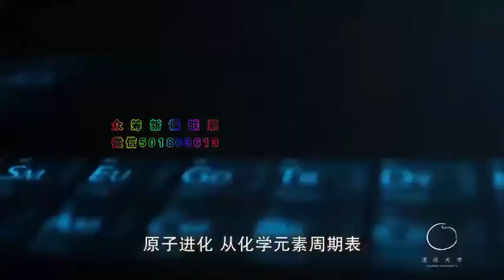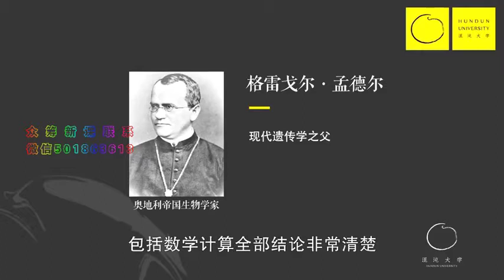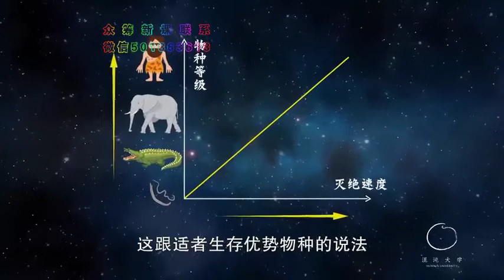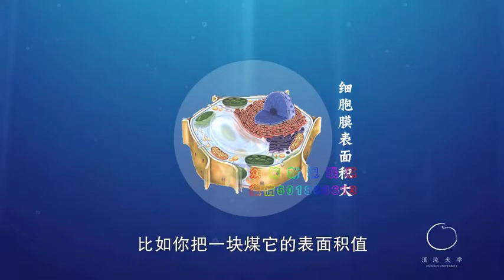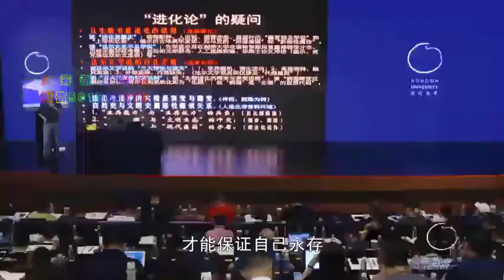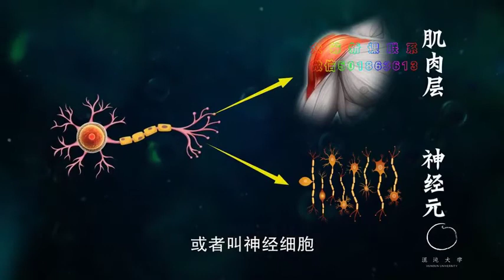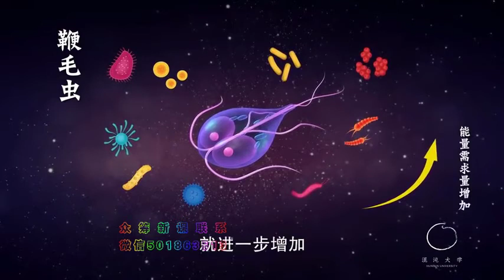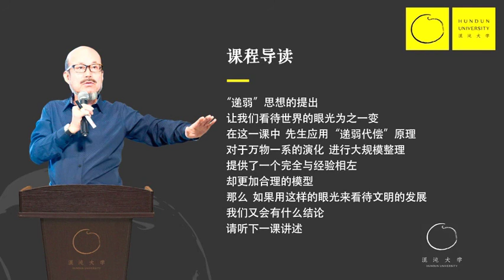（王东岳）第086课：进化与畸变